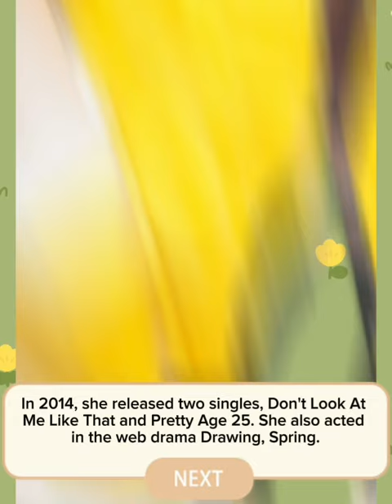Song Ji Eun Marries Handsome Youtuber